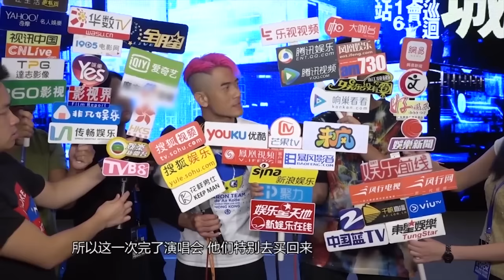《芒果捞星闻》 Mango Star News:郭富城开腔感谢女友方媛默默支持 为吃麻辣锅宁愿进医院？ 【芒果TV官方版】